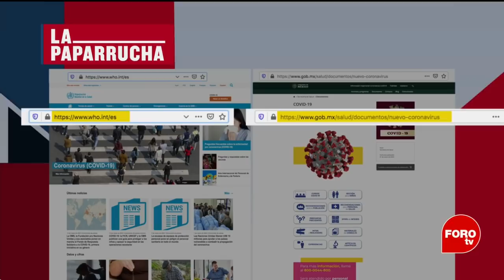‘Coronavirus falso’, la paparrucha del día - Punto y Contrapunto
La información falsa sobre el COVID-19 y sus efectos en el cuerpo humano continúa alterando a la población y contribuyendo a la desinformación. Durante toda la semana se dedicará la paparrucha a los mitos y falacias que hay sobre el tema